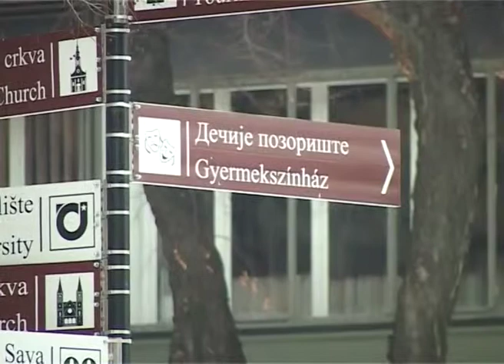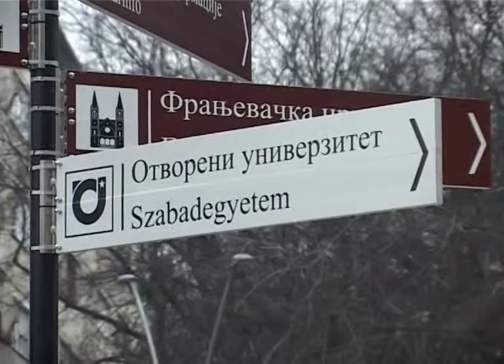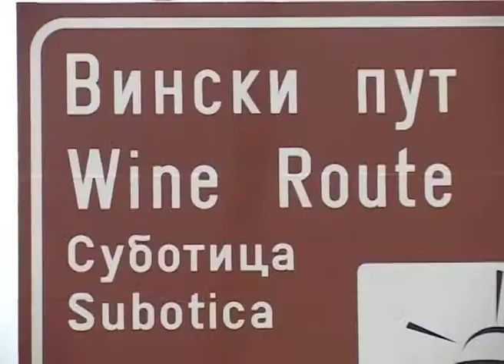Kompletirana turistička signalizacija u gradu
Turistička signalizacija u Subotici je kompletirana, a u narednoj godini, ukoliko ne izostane podrška, ona će biti kompletirana i na Paliću. Kako je rečeno u Turističkoj organizaciji grada Subotica, postavljenje signjalizacije u ovoj i prošloj godini podržalo je Ministarstvo ekonomije i regionalnog razvoja, odnosno sada Ministarstvo privrede. U Gradskom veću su zadovoljni efektima ove signalizacije.

Kako je na današnjoj press konferenciji uznela direktorka Turističke organizacije grada Subotica Ivana Jovčić, postavljanje turističke signalizacije je najznačajniji projekat ove organizacije u 2012. godini. Prema njenim rečima, kao i 2011. godine, ministarstvo privrede je i u ovoj godini izdvojilo 3,5 miliona dinara za nastavak projekta postavljanja signalizacije. Zahvaljujući ovoj podršci urađena je kompletna dokumentacija za postavljenje signalizacije na celoj teritoriji grada, u prošloj godini ona je i postavljena u pešačkoj zoni u Subotici, ove godine je postavljena na ulazima u grad, dok je pre dve nedelje postavljena i u pešačkoj zoni na Paliću. Ono što sledi u narednoj godini, ukoliko nje izostane podrška, biće postavljanje signalizacije na ulazu u Palić i Hajdukovo, čime bi postavljanje ove signalizacije bilo zaokruženo na celoj teritoriji grada.

Član gradskog veća zadužen za oblast turizma Vjekoslav Ostrogonac zadovoljan je efektima postavljene turističke signalizacije. On je izrazio zadovoljstvo da Turistička organizacija grada Subotica prati savremene trendove i želje modernih turista.

Posebnu turističku signalizaciju predstavljaju znakovi vinskog puta, koja je i proširena, tako da je sada njome obuhvaćeno pet vinarija koje su stalno otvorene za posetioce. Turistička organizacija grada Subotica zatražila je od nadležnih organa na republičkom nivou informacije u vezi postavljanju velikih tabli koje bi na lepši način označavale ulaz u Suboticu. Kada zakonski bude precizirana ova oblast, uslediće aktivnost i na postavljanju ovih tabli, koje smo do sada mogli videti na ulasku u Novi Sad, Beograd ili neke druge gradove.